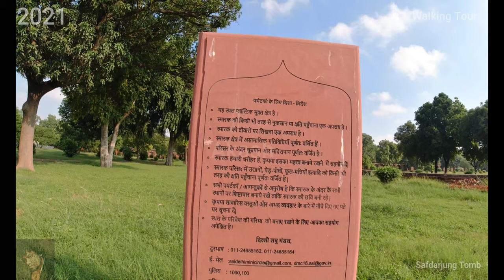safdarjung Tomb tour 2021 (4K )-Part 1